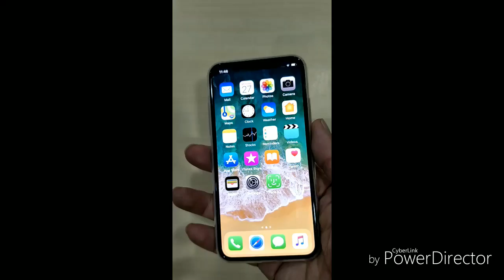Iphone x rattle. Is this normal?